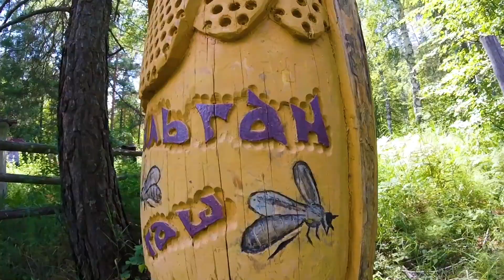Фрагменты 2019 г. | Fragments of 2019